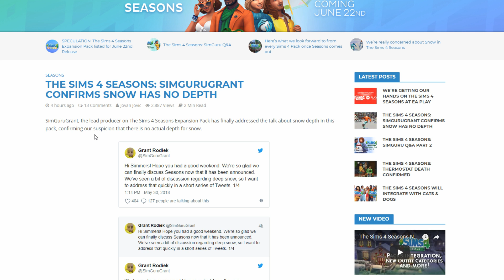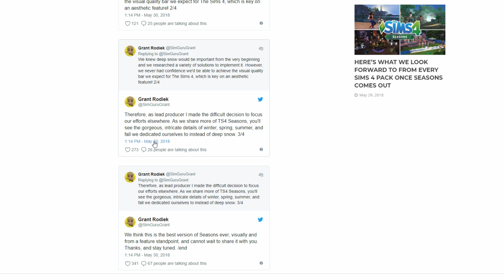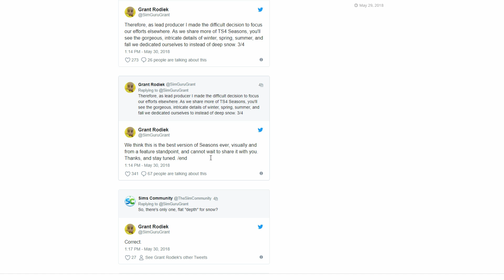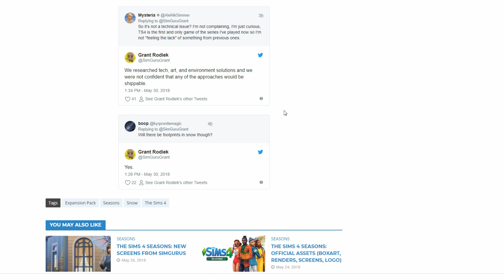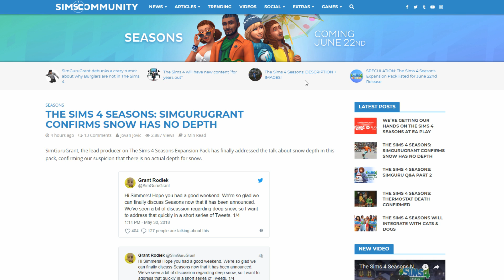NO SNOW DEPTH CONFIRMED!❄ // THE SIMS 4 SEASONS : NEWS, INFO & THOUGHTS☔🌞🍂⛄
HOW DO YOU GUYS FEEL ABOUT THIS?

♡SOCIAL MEDIA♡